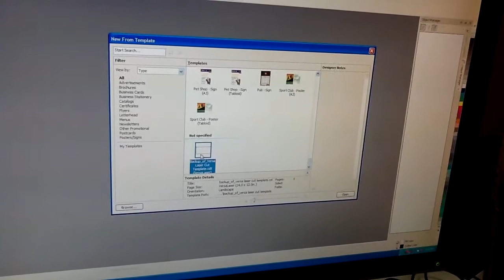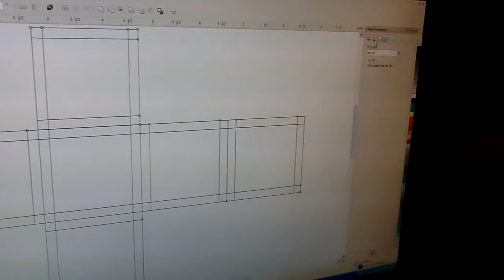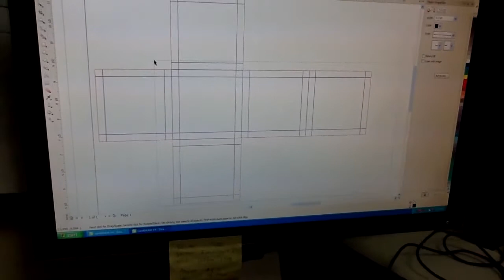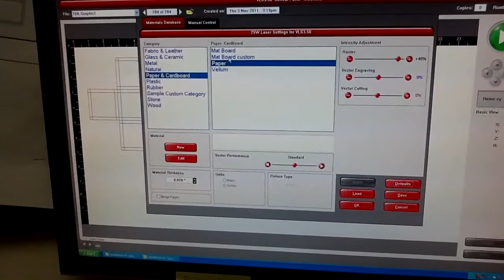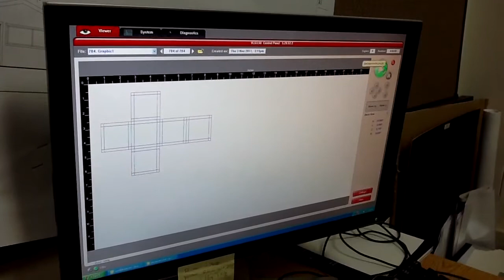Versa Laser Foam Cube Tutorial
Make a cube on Corel Draw, learn how to use settings, learn how to cut and engrave, and how to laser cut foam board or mat board.